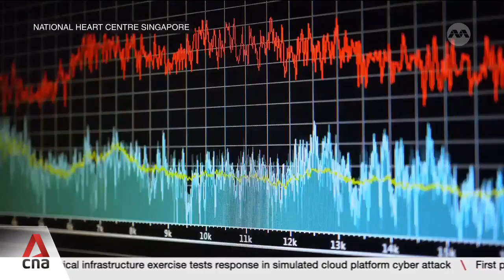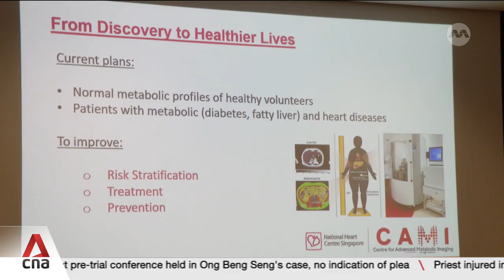New research facility to study Asian metabolic profiles, heart risks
Heart disease patients could soon receive better targeted prevention and treatment options. The Centre for Advanced Metabolic Imaging provides insights on the impact of metabolic disorders and the accumulation of fat on cardiovascular health. Profiles of Asians can also be studied more carefully, addressing gaps in which current metrics like the Body Mass Index may not gauge accurately. Nikhil Khattar with more.